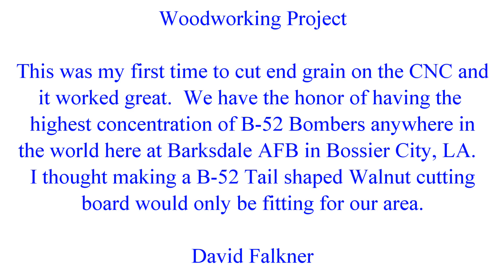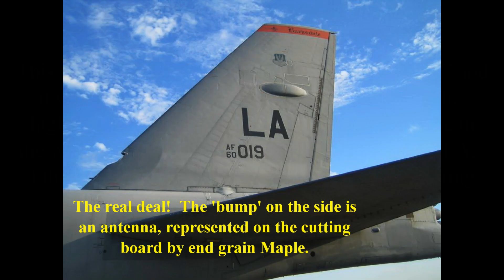Making a B-52 Tail shaped cutting board - 1-29-17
This is the making of an end grain Walnut cutting board shaped like a B-52 Tail.  Since we have the highest concentration of B-52's anywhere in the world here at Barksdale AFB in Bossier City, LA, I thought it was fitting that I make a cutting board in this shape.